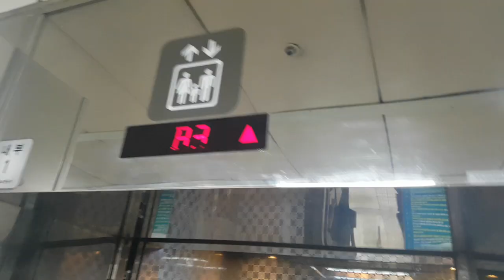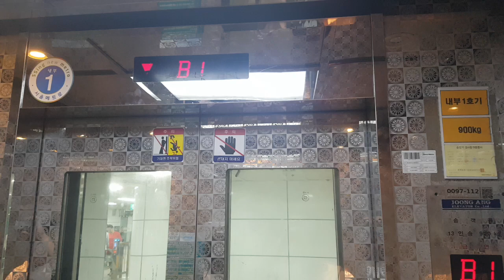서울특별시 동작구 동작대로 지하 3 (사당동) 서울교통공사4호선사당역 중앙엘리베이터 대차전 탑사기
파스텔시티, 르네상스쇼핑몰, 포도몰 출사가기전에 촬영하였고 제 얼굴이 보이고 목적층과 내리막 도중 B2층, 마지막에 다량의 승객탑승한것과 마지막 문닫힘장면은 시간상 생략했으며, 대차할 예정입니다.

* 여기는 정원초과음이 울릴 정도로 이용객이 많고, 대합실이 매우 혼잡할 수 있으니 탑사시 주의하십시오.